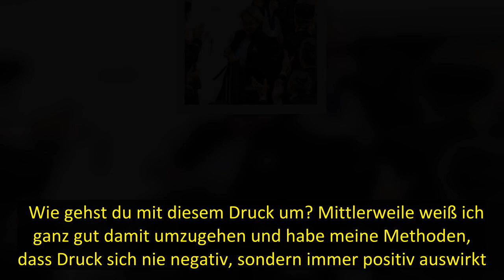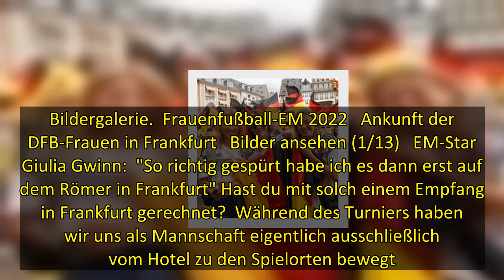EM-Star Giulia Gwinn: "In diesem Moment ahnst du: Wir haben etwas Großes in Gang gesetzt"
Dank ihrer überzeugenden Leistung bei der zurückliegenden EM, wurde Giulia Gwinn gerade ins All Star Teams des Turniers gewählt. Mit ihren 23 Jahren zählt die Verteidigerin zu den jüngeren Spielerinnen des DFB-Kaders. Im Interview mit BUNTE.de spricht die Fußballerin, die beim FC Bayern München unter Vertrag steht, über die zurückliegende Europameisterschaft und den Boom im Frauenfußball.  BUNTE.de: Wie geht man als so junge Spielerin mit dem Druck um, auf dem Rasen so viel Verantwortung zu hab